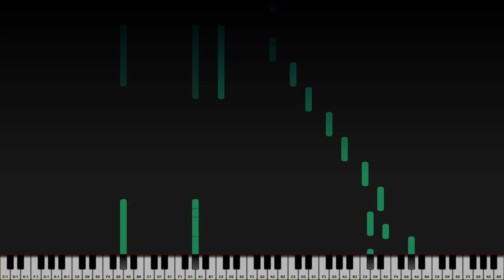Mozart + Beethoven + Chopin Markov Chain Piano